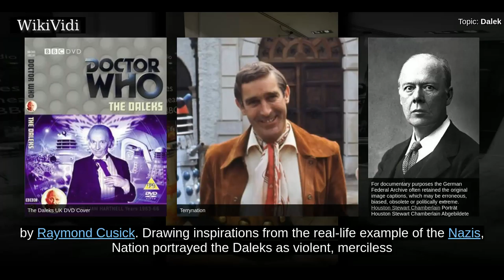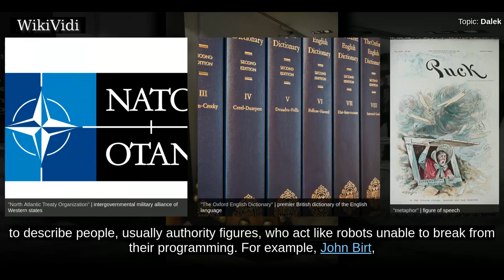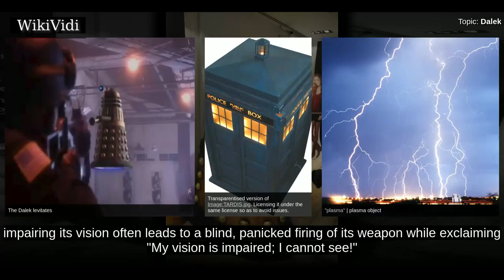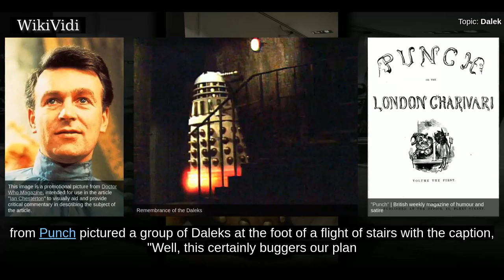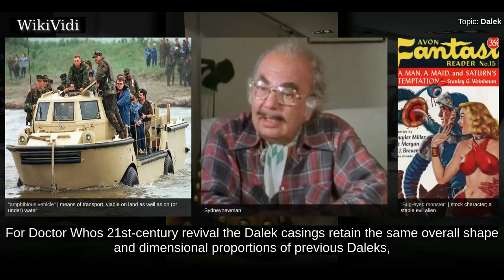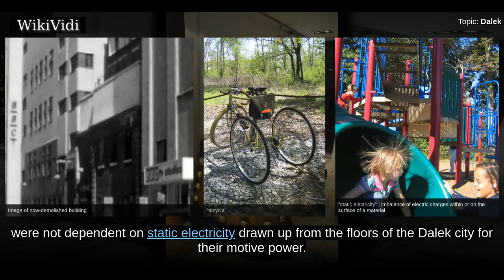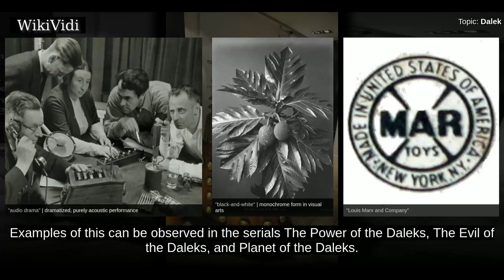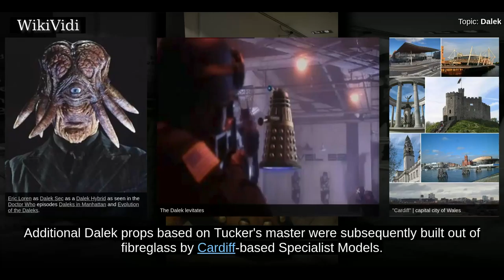DALEK - WikiVidi Documentary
The Daleks  are a fictional extraterrestrial race of mutants principally portrayed in the British science fiction television programme Doctor Who. The Daleks were conceived by science-fiction writer Terry Nation and first appeared in the 1963 Doctor Who serial The Daleks, in the shells designed by Raymond Cusick.  Drawing inspirations from the real-life example of the Nazis, Nation portrayed the Daleks as violent, merciless and pitiless cyborg aliens, who demand total conformity to their will, bent on the conquest of the universe and the extermination of what they see as inferior races.   Within the programme's narrative, the Daleks were engineered by the scientist Davros during the final years of a thousand-year war between his people, the Kaleds, and their enemies the Thals. With some Kaleds already badly mutated and damaged by nuclear war, Davros genetically modified the Kaleds and integrated them with a tank-like, robotic shell, removing their every emotion apart from hate. His cre...

Shortcuts to chapters:
00:01:47: Creation
00:02:53: Entry into popular culture
00:03:59: Physical characteristics
00:09:21: Prop details
00:11:40: Movement
00:13:13: Voices

Copyright WikiVidi.